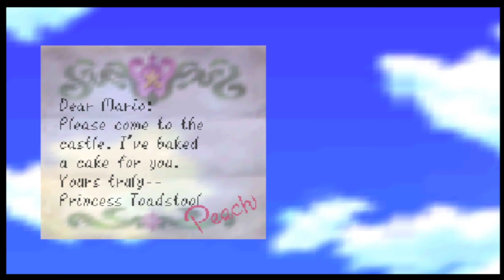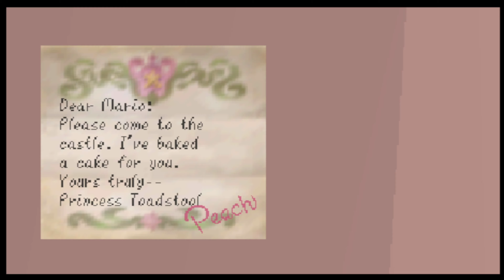Mario 64 on Acid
mario 64 corrupted is funny as hell